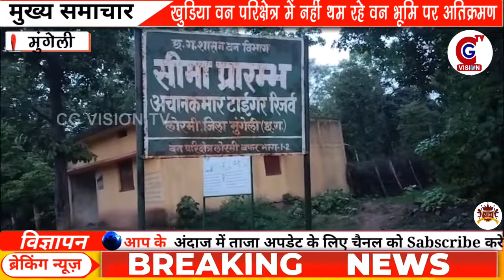MUNGELI: खुडिया वन परिक्षेत्र में नहीं थम रहे वन भूमि पर अतिक्रमण || 20.07.2024 || CG VISION TV